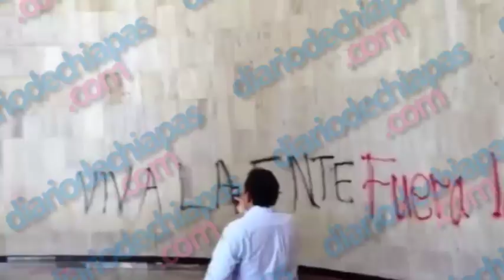Causan daños maestros de la sección 7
Maestros de la sección 7 del SNTE cercaron este martes el congreso del estado como una medida de protesta por la aprobación a las leyes secundarias de la reforma educativa y arrojaron huevos a los cristales del mismo.

Luego de manifestarse los integrantes de la sección 7 del SNTE, decidieron entrar por la fuerza a las instalaciones del congreso del Estado de Chiapas.
En el video se puede ver la magnitud de los hechos.
Vidrios destruidos, el portón de acceso general, cubículos, paredes pintadas y acceso a la biblioteca fueron las partes mas afectadas.